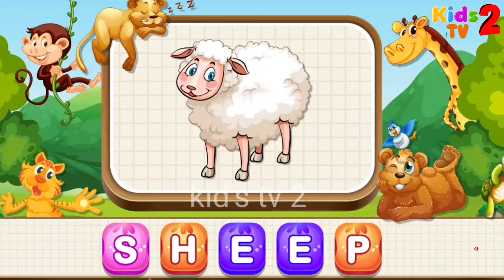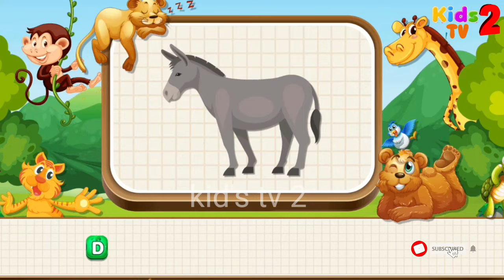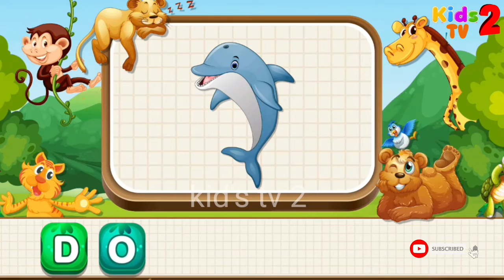english spelling kaise sikhe#preschoollearningvideosfor3yearolds kid's tv2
english spelling kaise sikhe
english spelling
english spelling practice
english spelling mistakes solution
english spelling rules
English words for kids
Daily use English words for child
spellings for 10-11 year olds
Spelling words for 7 year olds
Spelling words for Grade 1
Easy spelling words
spelling words for 8-9 year olds
Spelling words list
kids tv2

pelling words for grade 5
alphabet videos
abc videos
learn spelling
kids videos
videos for kids
abc songs